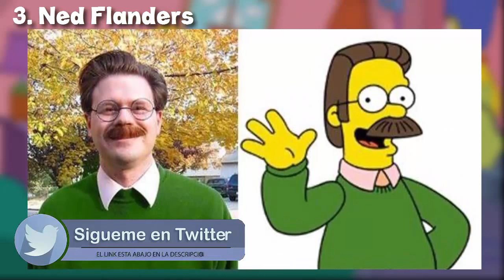10 Personajes de Los Simpson que Existen en la Vida Real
Cuando una serie nos encanta tanto como Los Simpson, siempre le andamos buscando equivalentes en la vida real de los personajes que en ella aparecen, cosa que no es tan difícil, pero nunca tan exacta como lo ha sido esta vez.
Hoy Conocerás a los 10 Personajes de "Los Simpson" que tienen sus versiones en la vida real, y son idénticos.